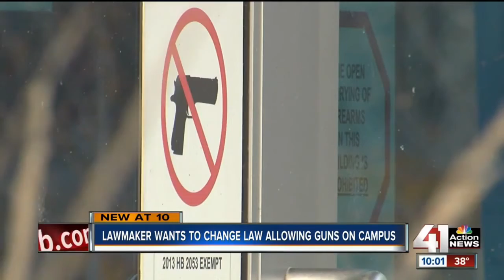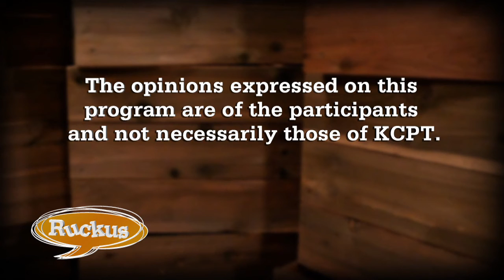Ruckus - February 2, 2017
Mike Shanin interviews attorney James Orr about concerns relating to new apartment complex developments in Westwood. Then Jamekia Kendrix, Steve Glorioso, Laura McConwell and Woody Cozad discuss Trump's immigration ban and subsequent protests, allowing concealed carry on college campuses and public facilities in Kansas and early speculation about candidates for the 2018 race for Kansas governor.